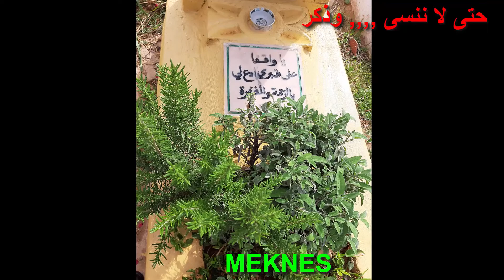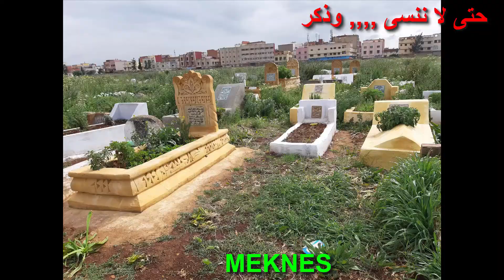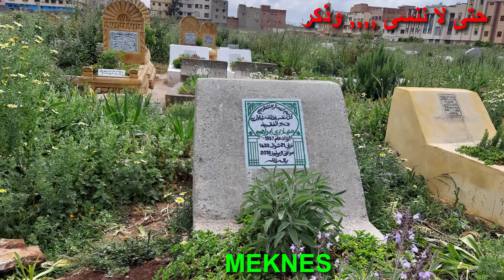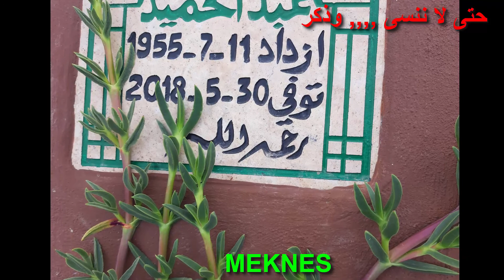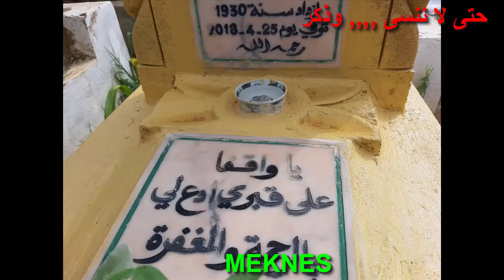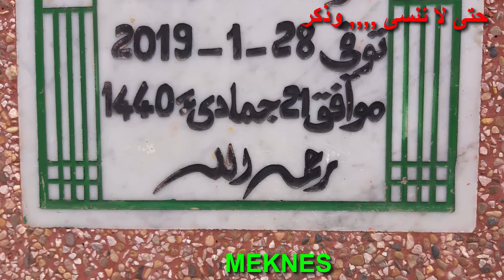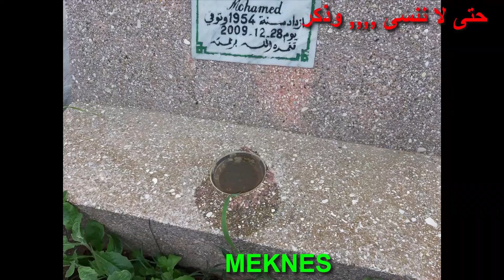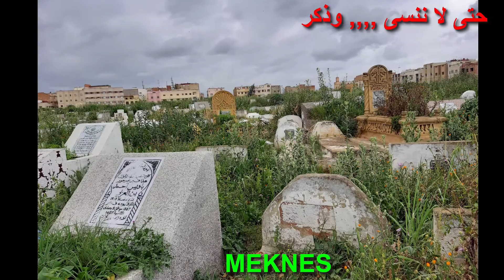حتى لا ننسى أن لكل بداية نهاية para que nunca ulvidemos que siempre hay un fin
جميل جدا رائع محزن ومؤثر جدا مذهل რომ Good Like igeruity w.R დდდ